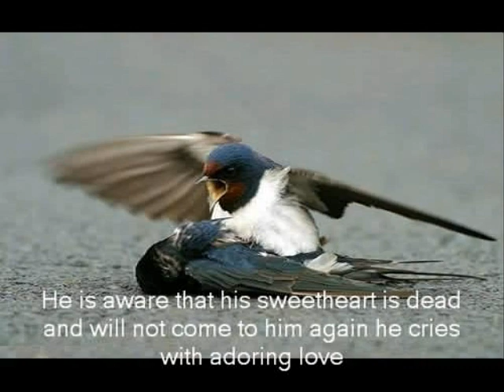Barn swallow (sad love story) english version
touching our heart..., it's real love story